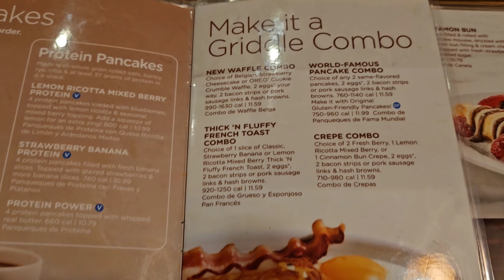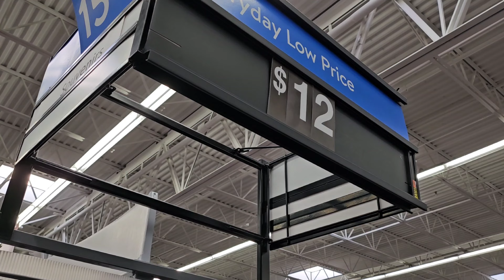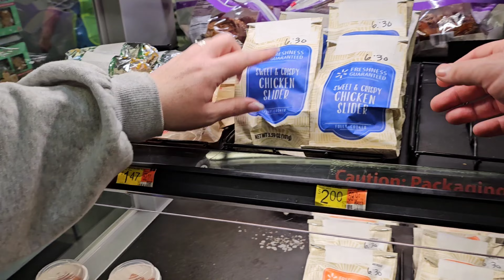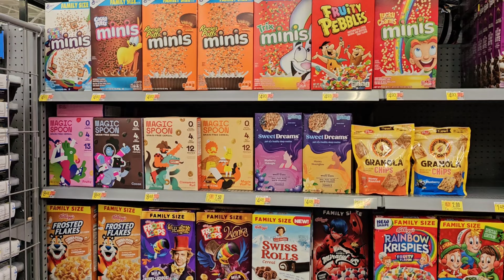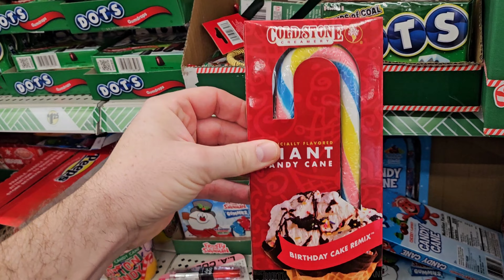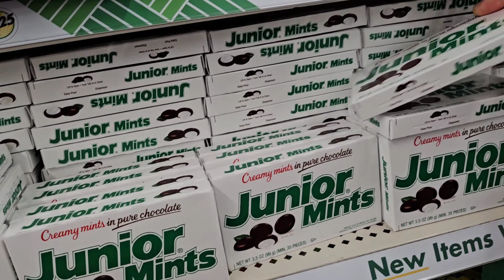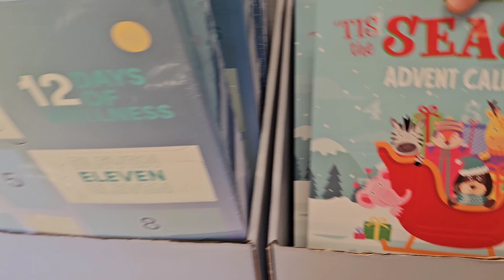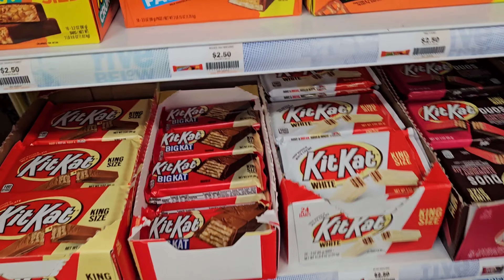Florida VLOG DAY 1 WALMART Shopping and More | WALT DISNEY WORLD VLOGS!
Walmart Shopping at Christmas! Embark on an Orlando shopping extravaganza with us as we head to a few of our favourite shops in Orlando Florida! 🌟

Day One kicks off with a satisfying breakfast at IHOP, followed by wallet-friendly finds at Walmart, Dollar Tree, Five Below, and the enchanting Christmas section at Target. Dive into the holiday spirit with part one of day one in Florida Come back for part two where we head to Walt Disney worlds Magic Kingdom as we had so much footage for the day it would have been a very long video! 🎁🛒